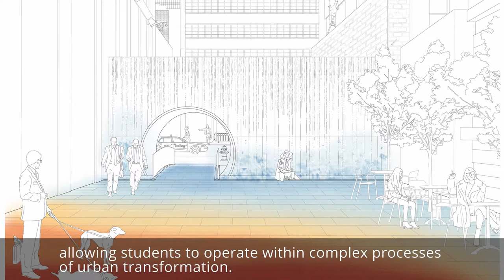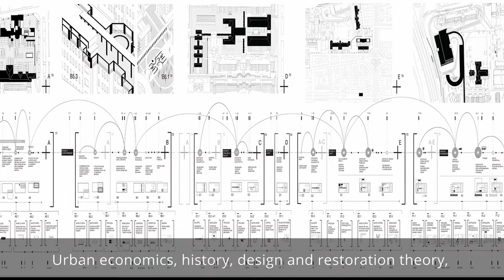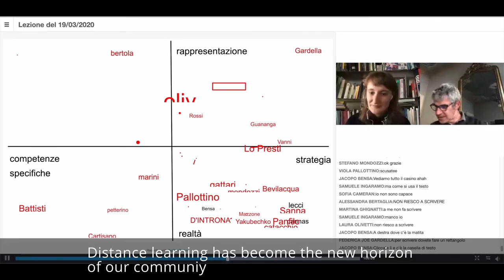ACC prova3 0